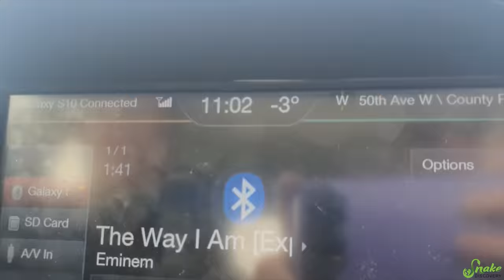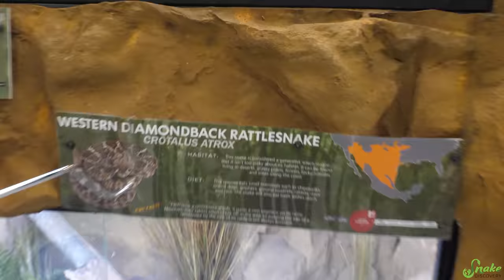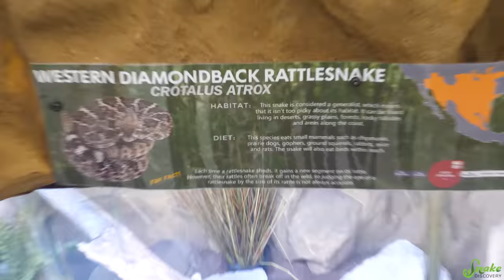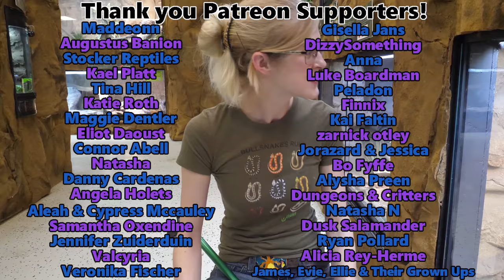Rescuing 2 Rattlesnakes Found in a Hotel!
We spontaneously made a roadtrip to northern Minnesota to rescue a couple rattlesnakes someone snuck into a hotel room after being evicted from his home! Sadly the third passed away before we could get them, but the two surviving rattlesnakes have a forever home now at Snake Discovery!

Snake Discovery
831 Century Ave N.